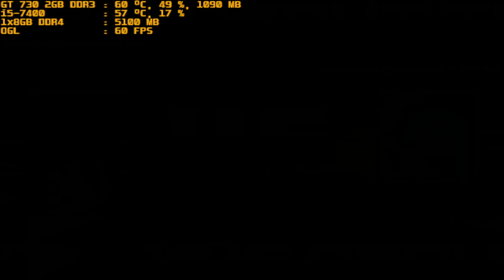mugen 1.1 red arena viper vs spooky